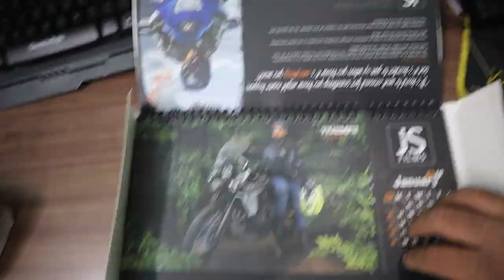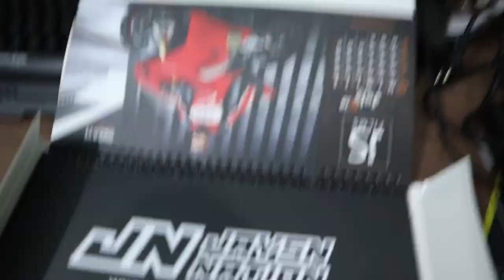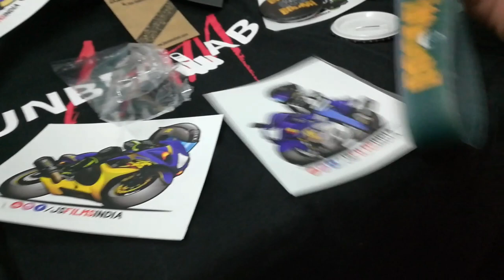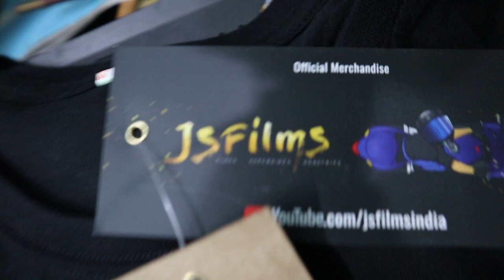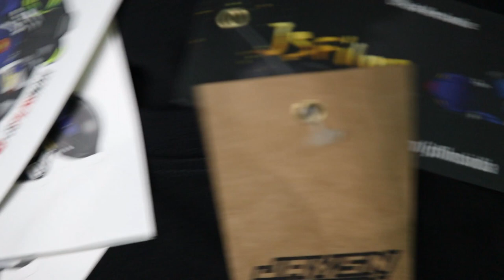JSFILMS CALENDER LAUNCH | FULL REVIEW Of combo products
hey guys,
this vlog is basically for the review of jsfilms merchandise products.